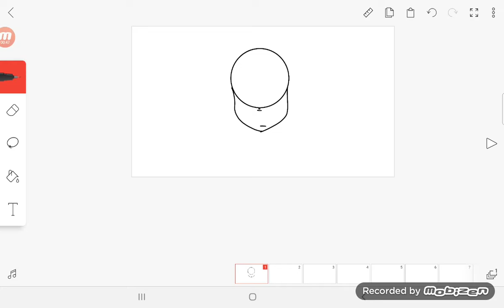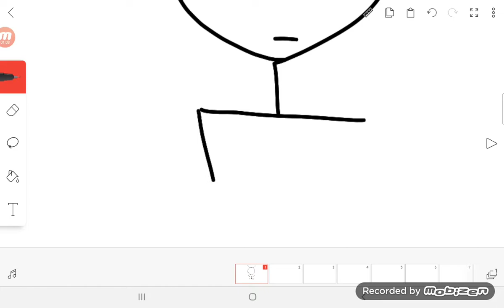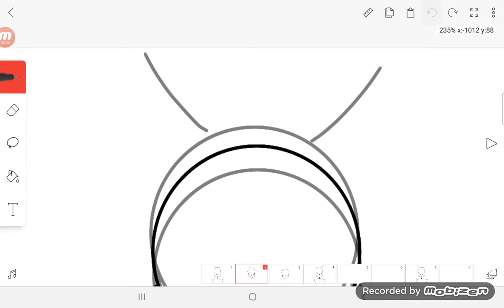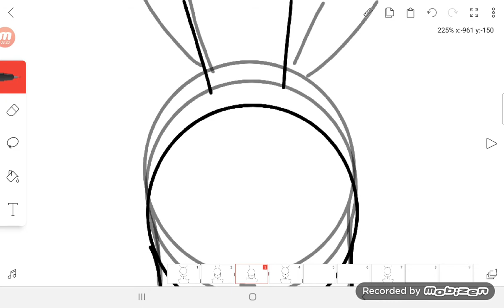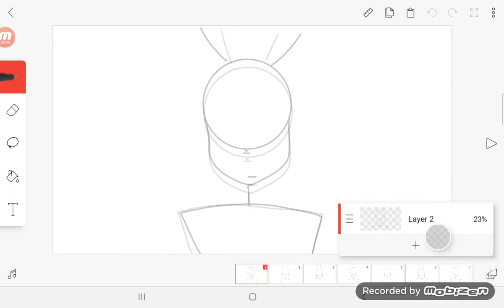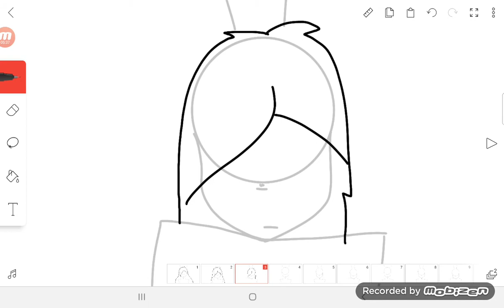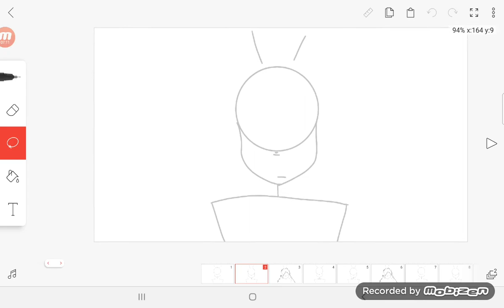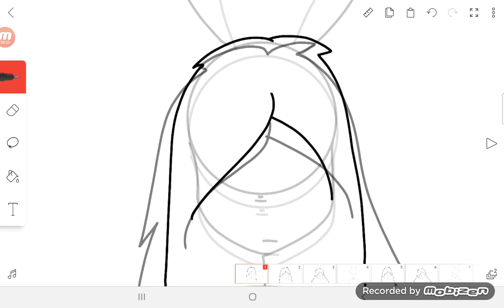how to do a head bob with ten frames